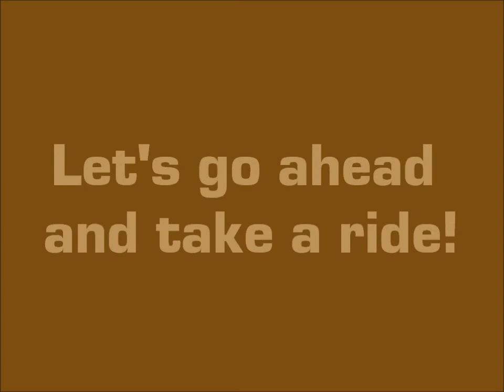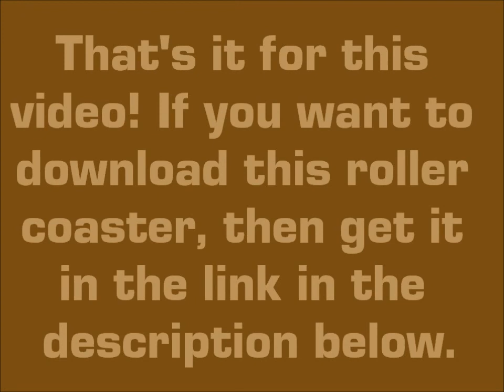RCT3 - Wild Dash [Wooden Roller Coaster]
This is my first wooden roller coaster I made for people to see. I made other wooden roller coasters, but this is one I really like.